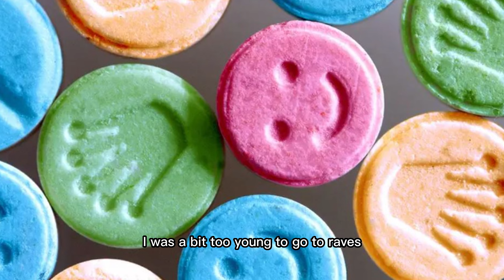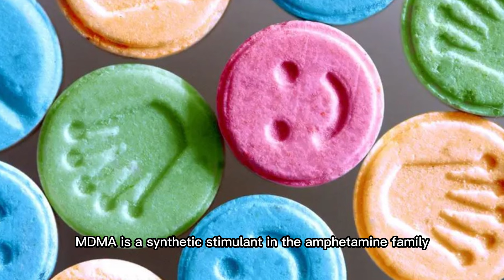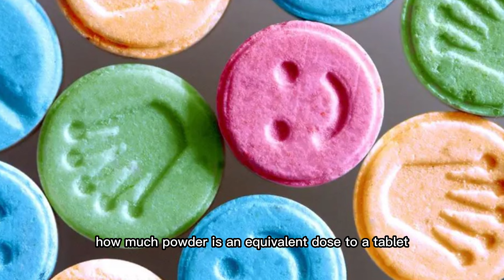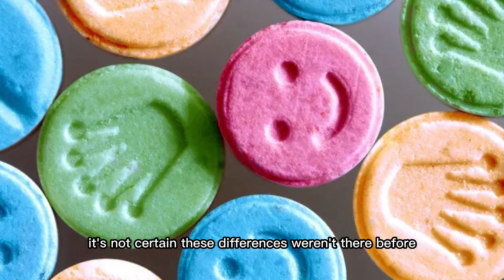MDMA : "Say Why to Drugs"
"Everything You Need to Know About the Drugs We Take and Why We Get High" - Part 17

"Say Why to Drugs" is a book authored by Dr. Suzi Gage. It offers an evidence-based exploration of various drugs, their effects, and the reasons behind their use.

The book aims to provide accurate and accessible information about drugs, debunking common myths and misconceptions. Dr. Gage draws upon scientific research and her expertise as an epidemiologist to present a balanced perspective on drug use, discussing both the potential benefits and risks associated with different substances.

Through the book, Dr. Gage addresses a wide range of drugs, including legal and illegal substances such as alcohol, caffeine, cannabis, MDMA, cocaine, and opioids. She examines their effects on the body and mind, their potential for addiction, and their societal implications.

"Say Why to Drugs" also explores the cultural and historical context of drug use, shedding light on the reasons why individuals engage in drug-taking behaviours. Dr. Gage delves into the psychological, social, and environmental factors that influence drug use patterns and the impact they have on individuals and communities.

One of the key strengths of the book is its evidence-based approach. Dr. Gage presents scientific research findings in a clear and understandable manner, allowing readers to make informed decisions and develop a deeper understanding of drugs and their effects.

Overall, "Say Why to Drugs" is a comprehensive and informative book that combines scientific knowledge, personal anecdotes, and social analysis to provide a nuanced exploration of drugs, their use, and their impact. It serves as a valuable resource for individuals seeking accurate information and a better understanding of the complex topic of drugs.